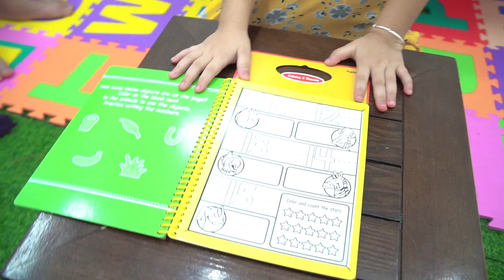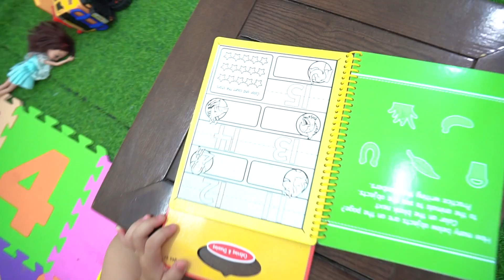Kiều Anh Siêu Quậy bị dính keo dính Chuột - Trang Vlog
diễn viên: trang oz, kieu anh.